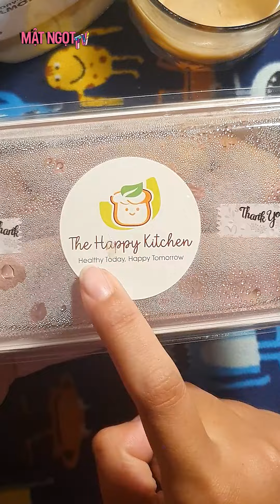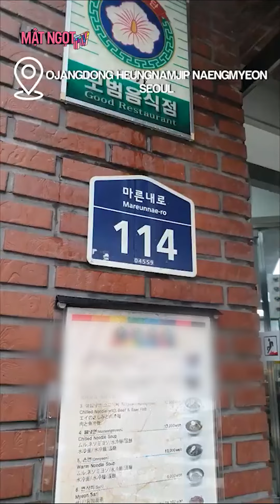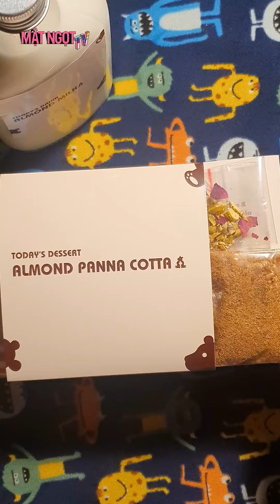[NEW] Tiktok | Đu trend snack khoai tây phô mai & tự nấu mì lạnh Hàn Quốc ăn đêm | Mật Ngọt TV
Đu trend snack khoai tây phô mai & tự nấu mì lạnh Hàn Quốc tại nhà
Panna cotta trà sữa hạnh nhân, bánh chay, bánh healthy, bánh bông lang rau củ rong biển, bánh khoai lang

Link sản phẩm: beacons.ai/matngottv
© Bản quyền Video thuộc về Mật Ngọt TV, vui lòng không reup lại nội dung, cảm ơn!
© Copyright by Mat Ngot TV  ☞ Do not Reup, many thanks!